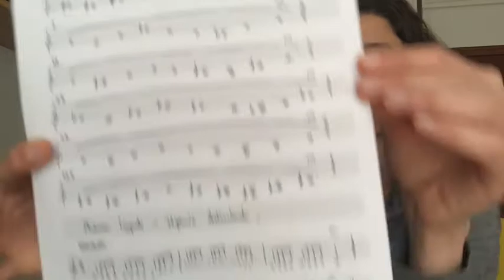Trompa en Fa - técnica 04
La flexibilidad del inicio, si la tocáis con la trompa en Fa, será con posiciones fijas; si la tocáis en Sib, tendréis que ir cambiando posiciones (moviendo los dedos).